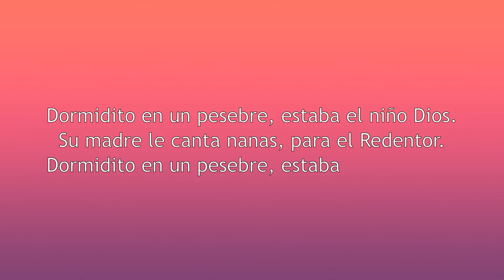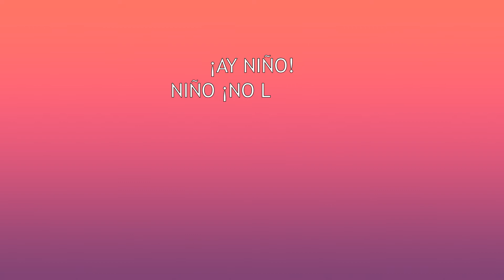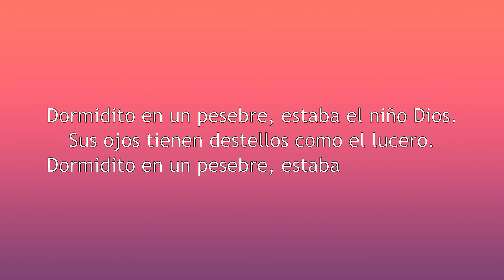04 Estaba el niñito Dios CM